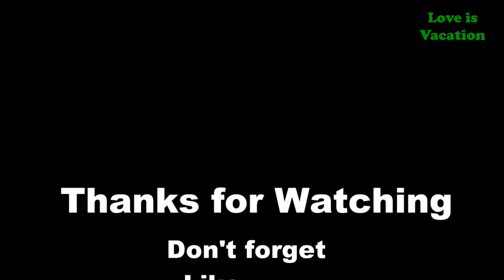4 Most Romantic Honeymoon Resorts in the French Riviera | Love Is Vacation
4 Most Romantic Honeymoon Resorts in the French Riviera

The French Riviera has everything you need for a romantic honeymoon – a great climate, sea views, renowned culinary delights and above all, a love of the high life. Here’s our guide to the most romantic honeymoon resorts in the French Riviera.

1 HÔTEL PAN DEI PALAIS
2 HÔTEL BELLES RIVES
3 HÔTEL BYBLOS
4 LA BASTIDE DE GORDES